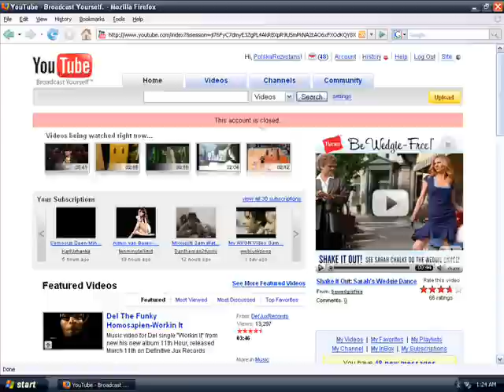Angry German Kid wants to watch videos by alwaysdelivers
The Angry German Kid is a big fan of alwaysdelivers, so he decides to watch some of his videos. Alas, he has not heard the news...

Regulations:

1. Do not say "wrong translation" or "he's playing Unreal Tournament" or crap like that. We know that, dumbass! It's merely a parody with new subtitles & footage!

2. No spam and/or chain comments.

Failure to follow these regulations will result in severe punishment. You dig?